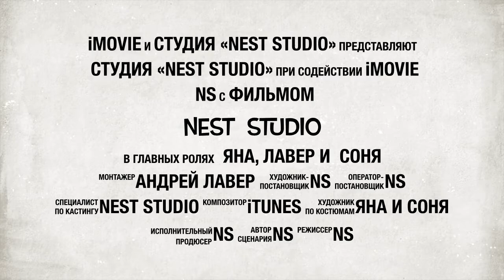Nest Studio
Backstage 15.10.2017